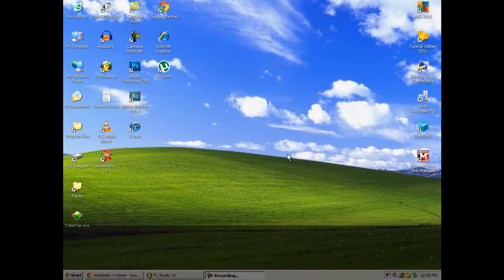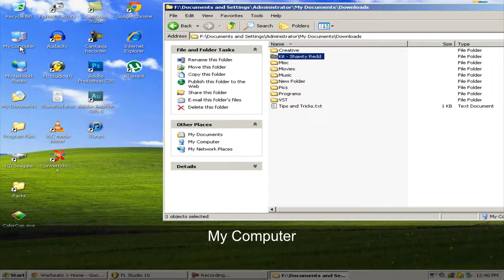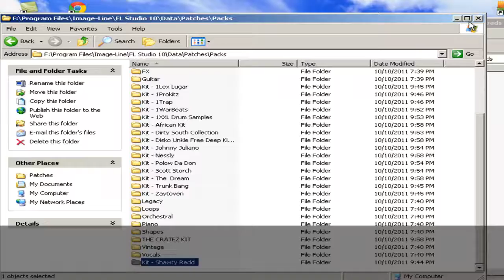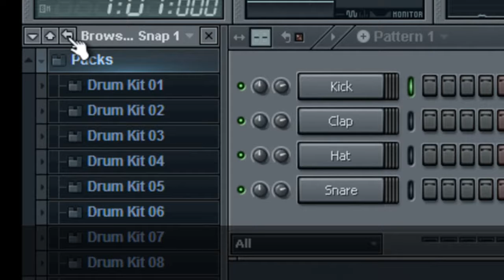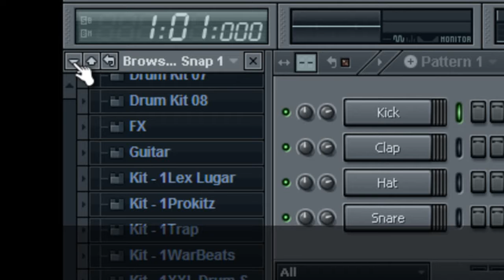How to Load Drum Kits into FL Studio 10 and Older Versions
My first tutorial vid using Camtasia 7. Put your drum kits into FL Studio.

Links:
for free drum kits and tutorials.